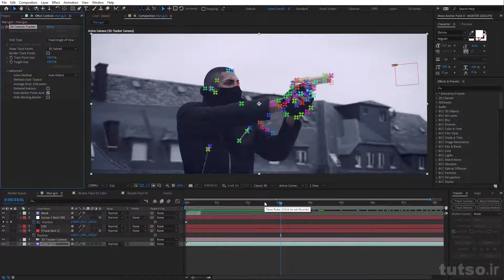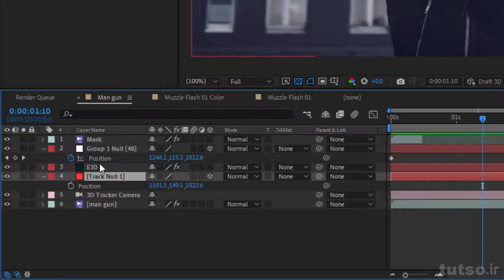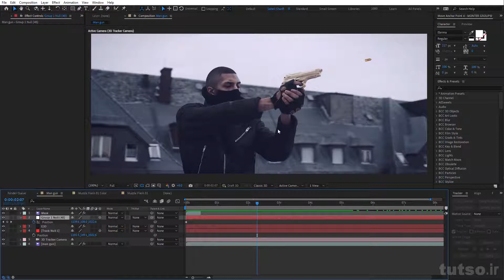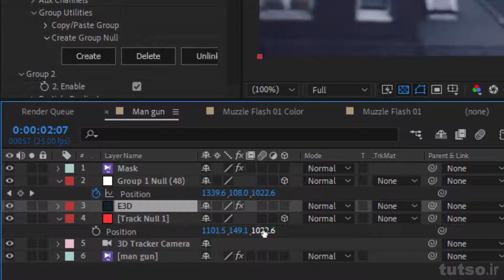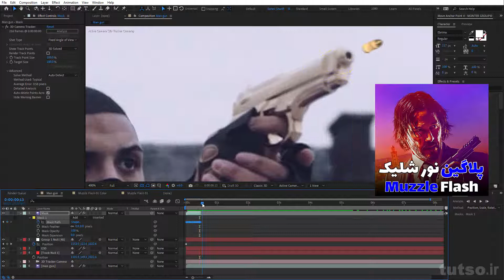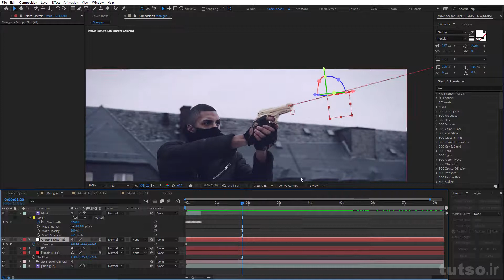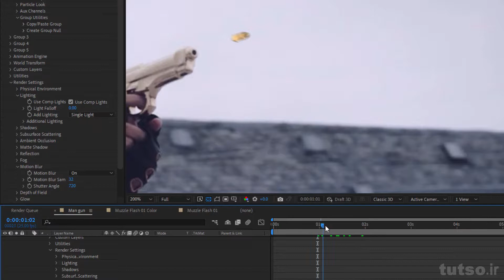Tutorial After effects 3d camera tracker + element 3d gun bullet | آموزش تراکینگ چرخشی در افترافکت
آموزش تراکنیگ چرخشی و مچ کردن سوژه سه بعدی با حرکت چرخش

البته آموزش گزینه به گزینه پلاگین Element3d در دوره پلاگین های افترافکت 5 ساعت و 24 دقیقه هست

فقط 1 پلاگین از 500 پلاگین اینقدر تایم داره

امیدوارم لذت ببرید حرفه ای ها